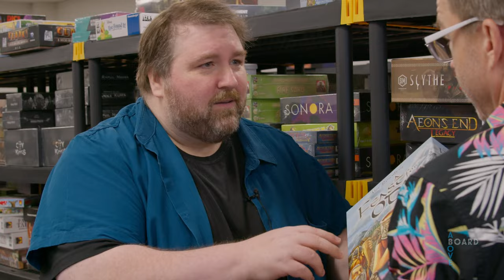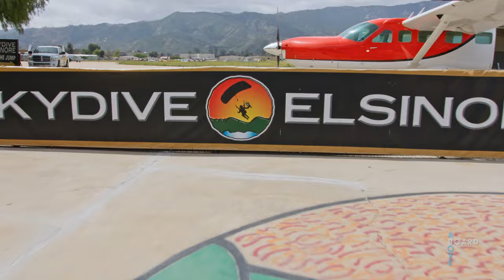Extreme Board Gaming™: Skydive | Above Board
The folks at Above Board try their hand at Extreme Board Gaming™! Watch Leif plummet to Earth as he attempts to play a tabletop board game while skydiving. Will he survive? Will the board games? You'll have to watch to find out in this World Premiere Above Board video.

Games mentioned in this episode:
Scythe
Destinies
A Feast for Odin
Monopoly
Twister
Trivial Pursuit 2000s
Bop It!
Throw Throw Burrito
Uno

Cast:
Travis Oates, Co-Host/CEO
Leif Gantvoort, Co-Host @leifg
Ashleigh Morghan
Alexa Cappiello
Devon Drew
Brian Spillane
Dan Klitsner, Creator of Bop It!

"Booming" by V.V. Campos
"When Darkness is Coming" by Off Cuts
"The Beach" by Sonic Spark
"Falling Clouds" by Trevor Kowalski
"Boundary" by Kevin Graham
"Good Times" by Laddie